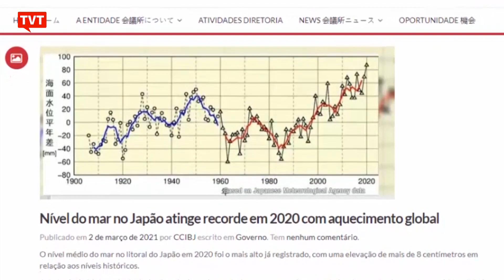Preservar é mais lucrativo que desmatar, comprova consórcio de governadores na região amazônica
Por meio de um consórcio de governadores, formado por oito estados da região amazônica, o projeto da Amazônia Legal promove ações de proteção à floresta e às comunidades. Uma ação que demonstra que, inclusive, a preservação pode ser mais lucrativa que o desmatamento.